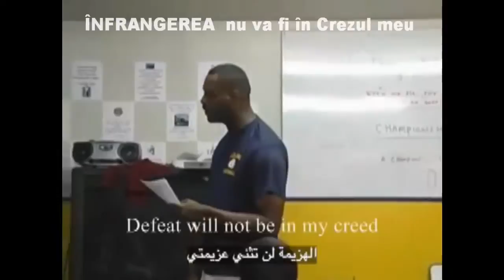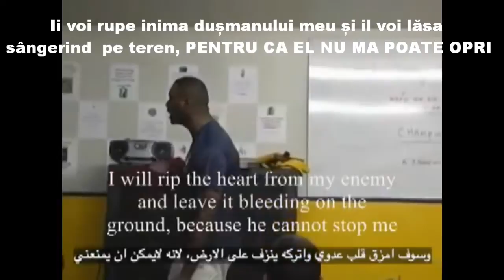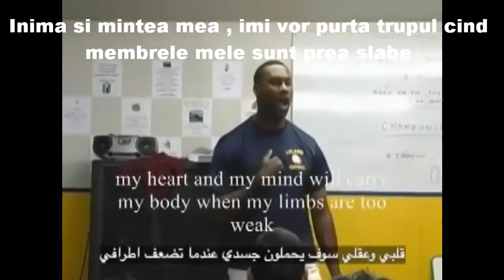Discurs motivational "I am a champion" !